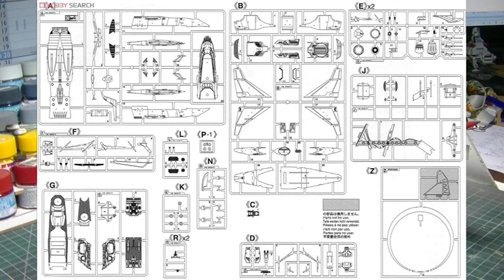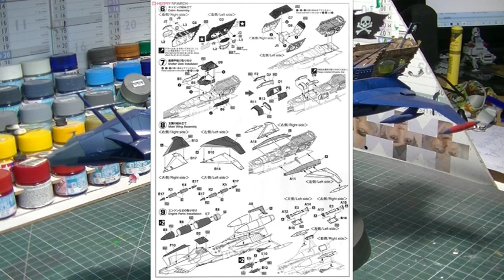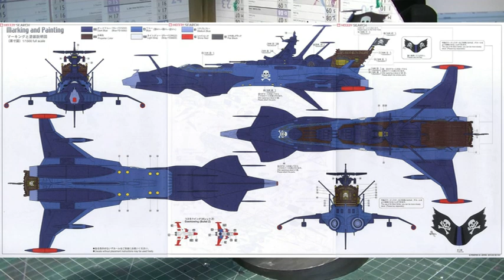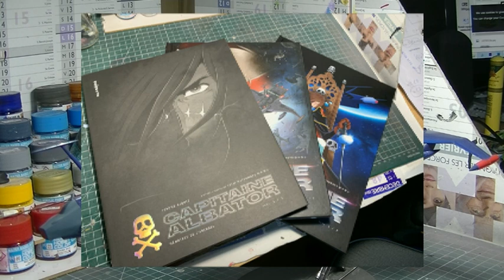Sebguill Factory : Arcadia Phantom Death Shadow convertion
Aujourd'hui une video que j'ai longtemps hésité à faire mais ce sont les 40 ans d'Albator cette année donc je me devais de marquer le coup